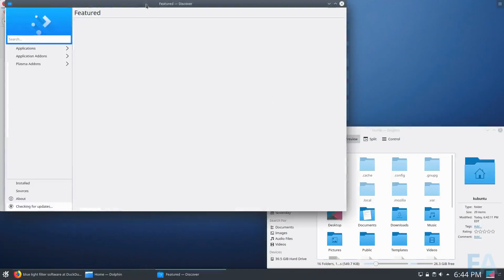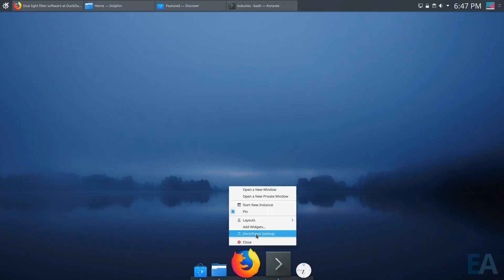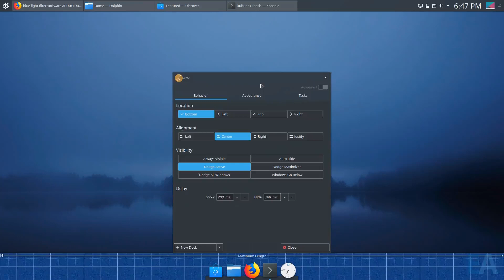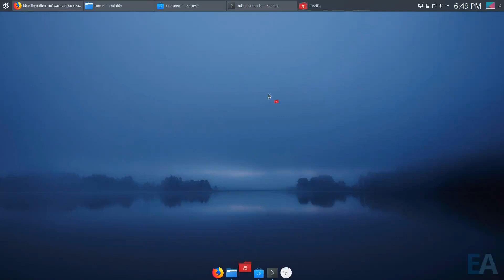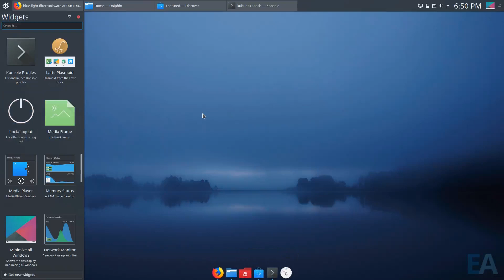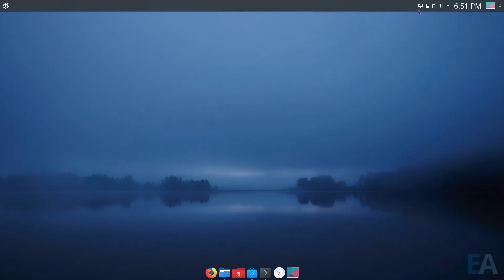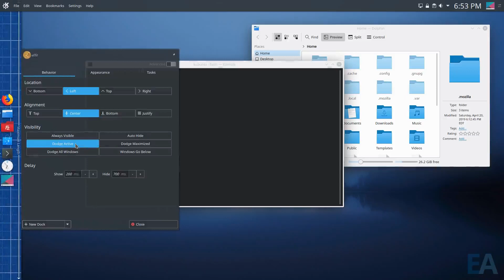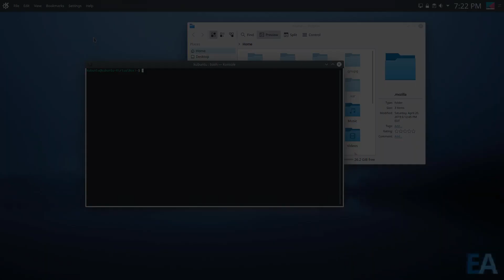KDE Plasma Desktop Layout Flexibility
The KDE Plasma desktop provides a familiar layout, particularly for Windows users. However, it is very simple to change that layout to suit your preference. In this video I show how to quickly achieve a familiar desktop experience for a MacOS user by adding Latte Dock and global menu widget as well changing the panel layouts.